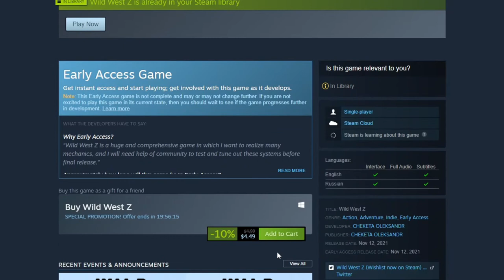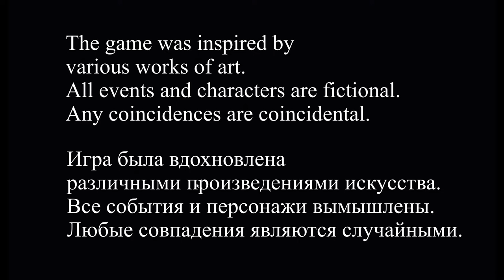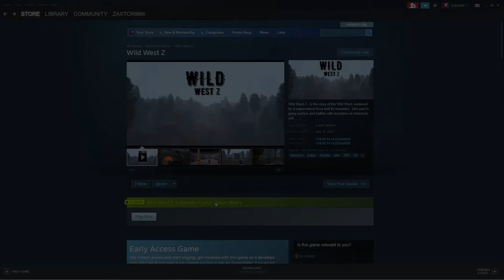M.I.S.S. #202 - Wild West Z - If Someone Offers You $20 To Play This, Slap The Hell Out Of Them!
Use my promotional link and you'll get $100 off your first order and also give me a $10 credit on my weekly meals I am loving!  Use this link: